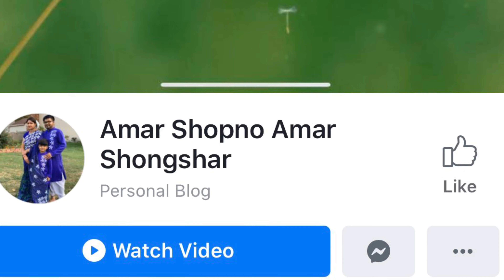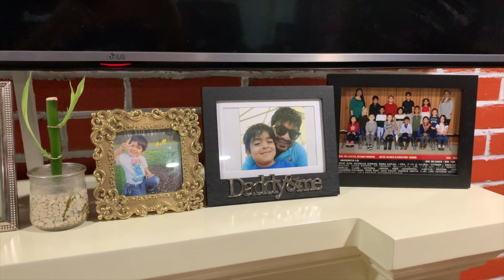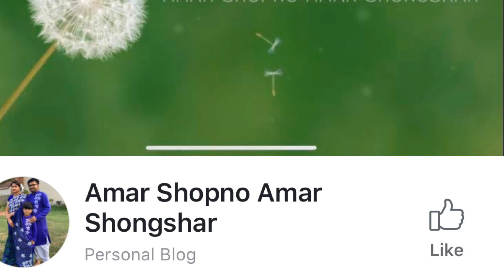লক্ষী নাকি দুষ্ট ছেলে অয়ম? || Is Ayom being good or bad? Tips may help some working mom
We were always  benefited from watching tips and suggestions others people vlogs, when it comes to kids. And trust me kids do follow other kids, what they do. We tried to show Somethings I am does in the morning before he goes to school. Hopefully this will be helpful.